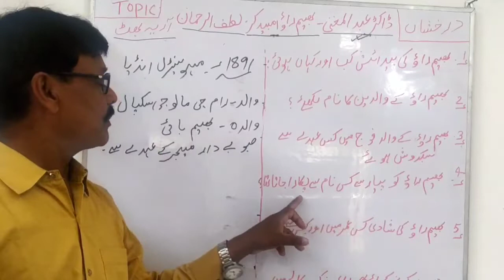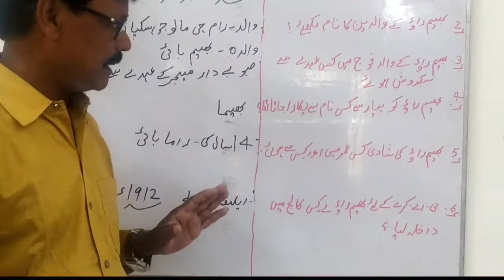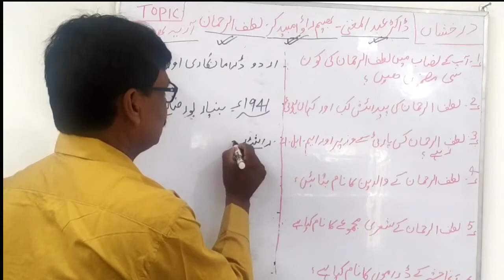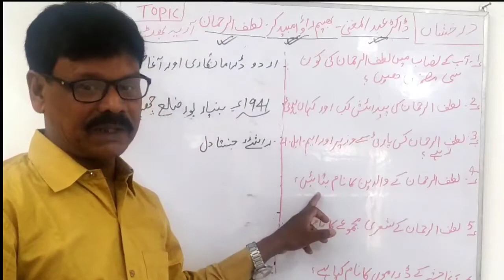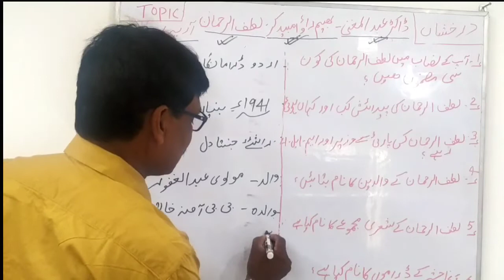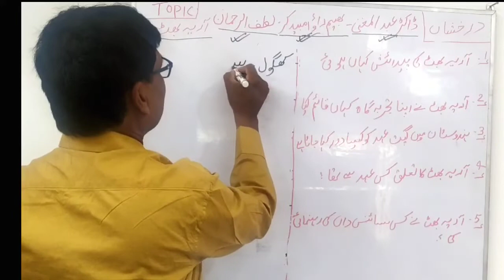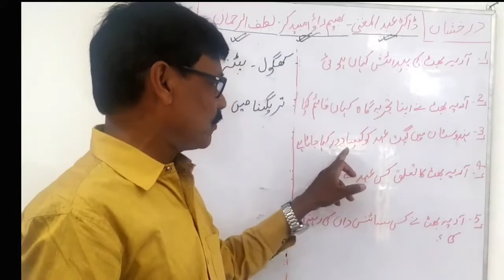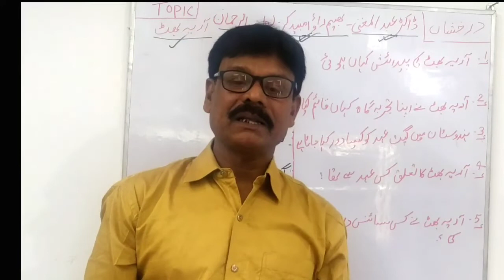BSEB URDU CLASS 10TH VVI QUESTION 2022 |Abdul Mughni, BR Ambedkar, Lutfur Rahman, Aryabhatt Question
BSEB URDU CLASS 10TH VVI QUESTION 2022 |Abdul Mughni, BR Ambedkar, Lutfur Rahman, Aryabhatt Question, Bihar Board Urdu Question 2022,
Bihar Board Urdu Class 10,
10 Class Ka Urdu Objective 2022,
 10th Class Urdu Objective Question 2022,
Urdu Class 10 Objective,
Class 10 Urdu Ch 1 Bihar Board,
Class 10th Urdu Bihar Board Chapter 2,
Darakhshan Urdu Class 10 Chapter 2,
Bseb Urdu Model Paper 2022,
Bseb Urdu Question Paper 2022,
Bseb 10th Urdu Model Paper 2022,
Bseb Class 10th Urdu,
Bseb Class 10 Urdu,
Bseb Urdu Class 10
Bseb Urdu Sent Up Exam 2022
Bseb Urdu Previous Year Question Paper
Bseb Urdu Model Paper 2022 Class 10
Bseb 10th Urdu
Bseb 10th Urdu Syllabus
Bseb 10th Urdu
Bseb Class 10 Urdu Book
10th Urdu 100 Marks Objective 2022,
10th Urdu 100 Marks Model Paper 2022,
10th Urdu Model Paper 2020,
10th Urdu Ka Model Paper,
Class 10th Urdu Model Paper 2022,
10th Urdu VVI Question 2022 Bihar Board,
10th Ka VVI Question Urdu,
Class 10th Urdu Ka VVI Question,
Class 10 Urdu VVI Question 2022,
Class 10 Urdu VVI Objective Question 2022,
10th Urdu Important Question,
Class 10 Urdu Important Questions 2022,
Urdu Objective Answer 2022,
 Urdu Ka Objective,
 10th Urdu 100 Marks Objective 2022,
 Urdu Ka Objective Question,
 Urdu Class 10th Objective Question 2022,
 Urdu Objective As Urdu Education,
Urdu, Inter Ka Urdu,
 Class 10th Urdu,
Inter Ka Urdu Ka Objective,
Urdu Class 10th Bihar Board 100 Marks,
Urdu Objective Answer 2022 Class 10th,
Urdu 10th Class 1st Chapter,
Urdu Ka Objective Question 2022 10th,
10th Urdu,
10th Urdu Model Paper 2022,
Darakhshan Urdu Class 10,
Urdu 10th Class 100 Marks Bihar Board,
 Urdu Ka Question Answer,
Class 10th Urdu VVI Objective 2022,
 Inter Ka Question,
Urdu Ka Model Paper,
 Urdu Question Answer,
 Urdu VVI Objective,
10th Class Ka Objective,
10th Urdu,
Class 10th Urdu Ch 1,
Guess Paper,
 Inter Exam 2022 Objective Question Hindi,
 Model Paper 2022 Class 10th Urdu,
 Objective,
Objective Question,
 Subjective Question 10th Class,
Urdu 10th,
Urdu Book,
Urdu Class 10th,
 Urdu Question,
Urdu VVI Objective Question 2022
Question Answer 2022
10th Urdu Modal Paper 2022
Bihar Board Urdu Official Modal Paper 10th 2022
 Class Matric Urdu Modal Paper 2022 Exam
 10th Urdu Model Paper 2022
 10th Class Urdu Qavaid Important Question जो 2022 में आएगा
 Urdu Class Matric Bihar Board
Matric Urdu Guess Paper 2019
2022 Ka Model Paper
Urdu 10th Class Notes Urdu Grammar
 10th Class
Class Matric Bihar Board Exam New Pattern 2022 Exam
10th Urdu 100 Marks Objective 2022
Urdu Guess Paper 2022
10th Class Urdu
10th Class 100 Marks Urdu Model Paper
 10th Class 2022 Urdu VVI Question 2022
 10th 10th Urdu 100 Marks Objective 2022
 Urdu 100 Marks Model Paper Urdu Objective
10th Bihar Board Model Paper 2022
Class Matric Model Paper 2022
Class Matric Bihar Board Model Paper 2022
 10th Ka Model Paper Matric Ka Model Paper 2022
 Model Paper Kaise Download Karen Model Set
10th Bihar Board 2022
Bihar Board Matricmediate Exam 2022
 Bihar Board Model Paper Latest News Of Bihar
Board 10th Exam Urdu Model Paper
10th Class 2022 Urdu
 10th Class 100 Marks
 Bihar Board Urdu Ka Model Paper 2022
Urdu Class Matric Bihar Board 100 Marks
10th 10th Urdu 100 Marks Objective 2022
 10th Urdu Model Paper 2022
 Urdu Urdu Ka Model Paper 2022 Ka Board Exam
10th Class 2022 Urdu Objective Answer 2022